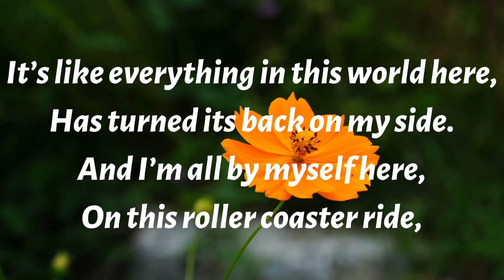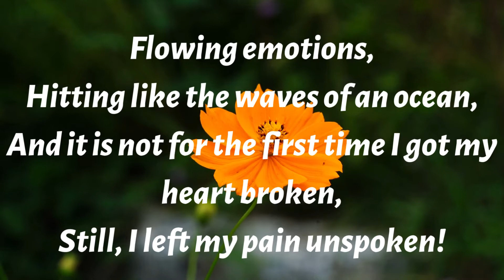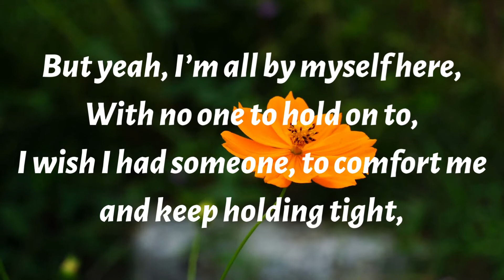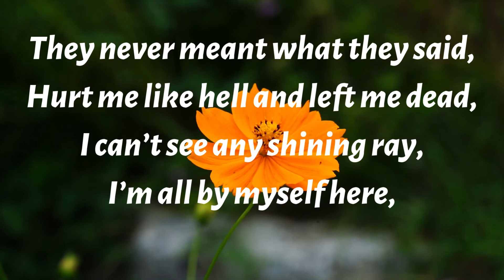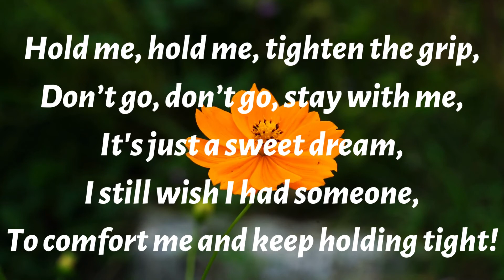I Wish I Had Someone !!